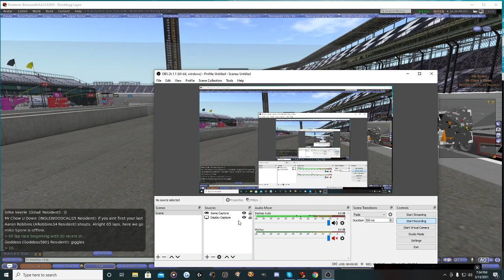SRL Challenge Series 3/13/21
#8 Mr Chow U Down  | 58 Laps | Led 0
#9 Silke Veerle  | 52 Laps | Led 0
 #10 Aaron Robbins | 16 Laps | Led 0